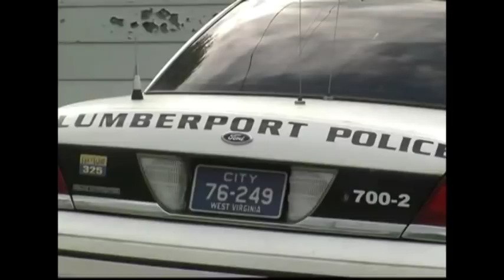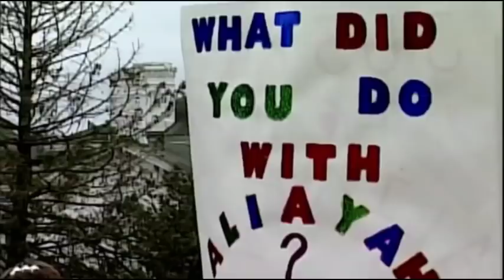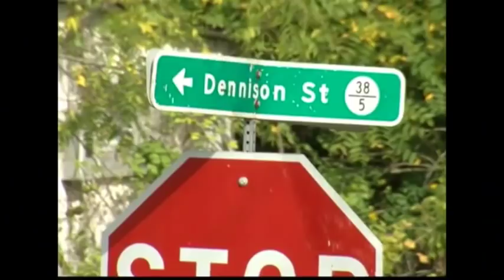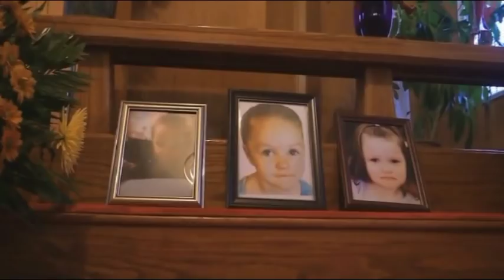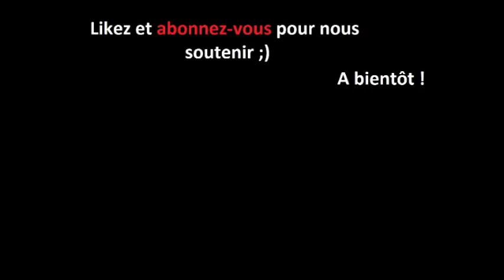La mystérieuse disparition d'Aliayah Lunsford / Disparue dans la nuit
Une petite fille de 3 ans disparaît de chez elle en pleine nuit.
Charge aux enquêteurs de lever le mystère sur cette disparition... c'est une enquête longue de plusieurs années qui attend les enquêteurs...
Cette étrange disparition est l'une des plus célèbre de Virginie. Mais heureusement et comme souvent le mensonge prends l’ascenseur et la vérité l'escalier.

Aujourd'hui, la Triste Histoire d'Aliayah Lunsford

youcrime est une chaîne de faits divers.

Chaque semaine nous postons 2 vidéos (mardi et samedi 14h30).

- des crimes qui font l'actu,

- des portraits de célébrités (Destins Tragiques).